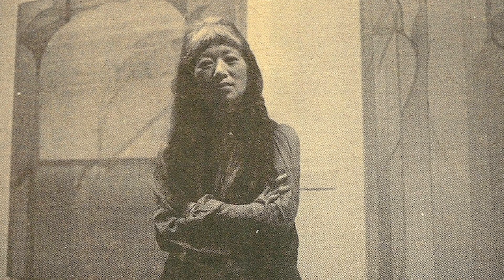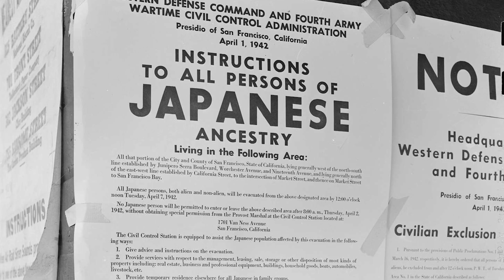Miyoko Ito & Her Painting: Exploring How Objects Tell a Story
Explore with ISM Curator Doug Stapleton as he looks at a piece of art, Sacramento by Mitihok Ito, and her life story including her time in Japanese Internment Camps. This video is made for 6th-12th grade students as part of an IMLS grant for creating digital resources focused on Museum collections. For additional resources for classrooms visit the Educator’s For more resources for children and families visit the Family Fun